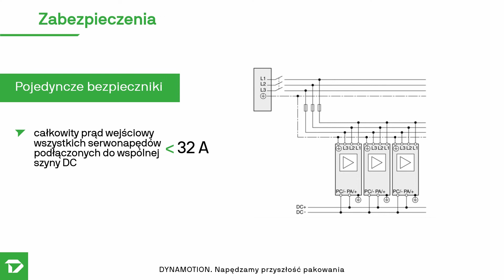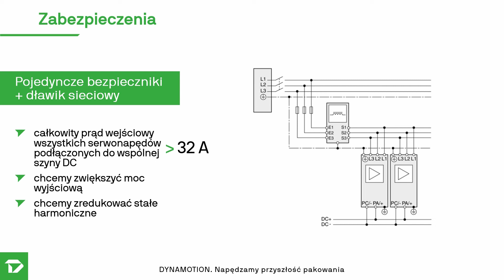Wspólna Szyna DC w systemach Lexium 52 i Lexium 62 | ODC.13 | PacDrive Tips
13. odcinek serii PacDrive Tips, z którego dowiecie się, do czego służy wspólna szyna DC w systemach Lexium 52 i Lexium 62 oraz jak ją zaimplementować.
Dzięki wspólnej dla kilku serwonapędów szynie DC istnieje możliwość pozyskiwania energii hamowania i wykorzystywania jej do napędzania innych silników. W systemach Lexium 62 wspólna szyna DC jest wbudowana w urządzenia. W systemach Lexium 52 szynę można zainstalować. W tym odcinku Pola przedstawia funkcjonalności wspólnej szyny DC, sposób jej instalacji oraz dobór odpowiedniego zabezpieczenia.